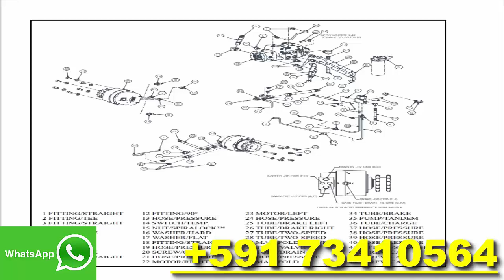Mustang PDF Spare parts catalog Electronic Manual shop service diagram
Descargar,
Download,
pdf,
catalog,
parts,
Spare,
Electronic,
Manual service,
shop manual,
service repair,
diagram,
workshop manual,
repair,
Manual PDF,
Parts Catalog,